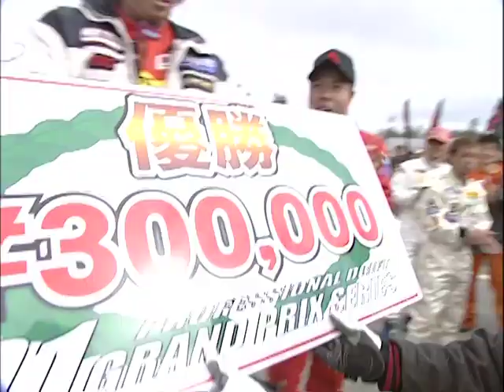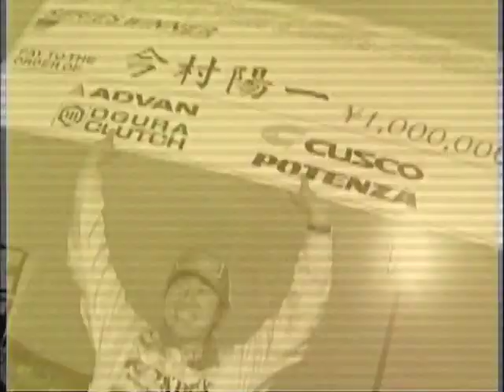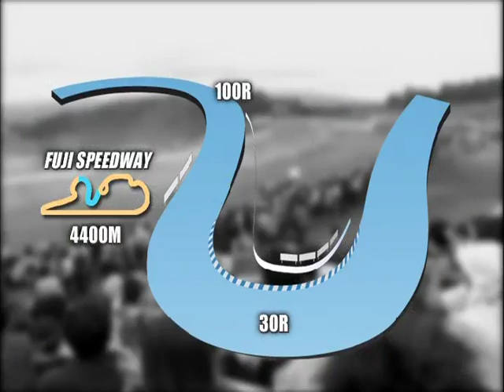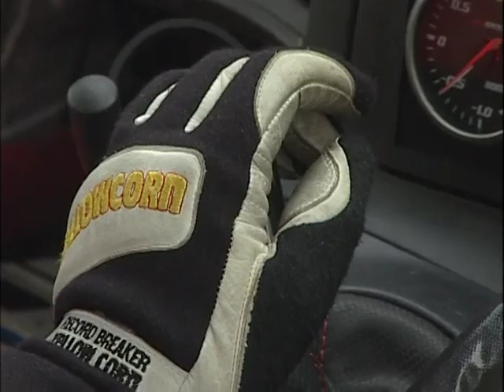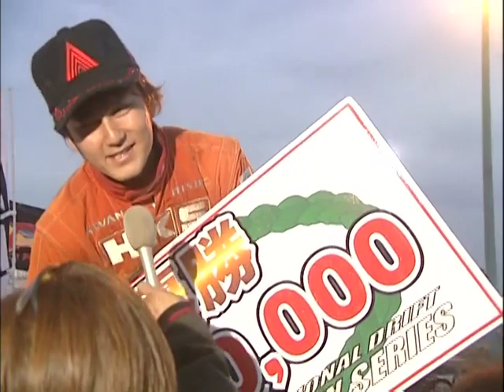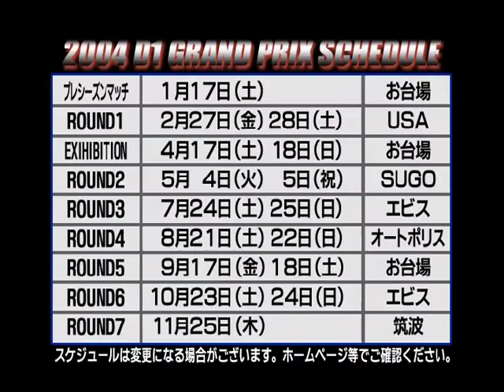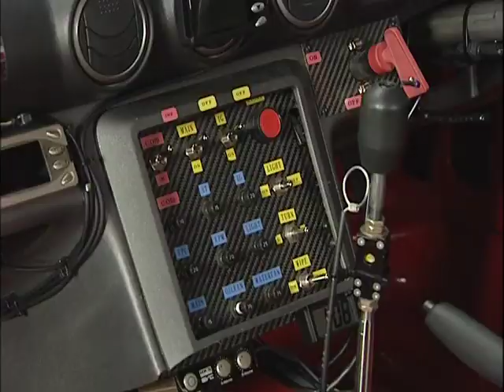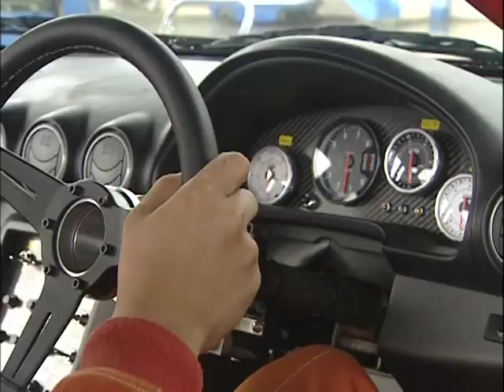V-Opt - D1 2003 Rd. 4-7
V-OPT video from rounds of D1 2003